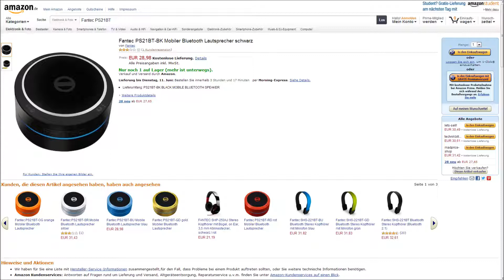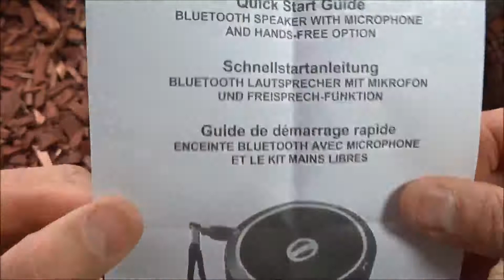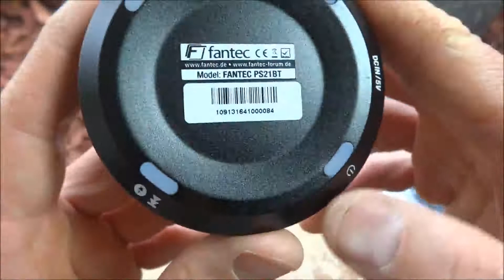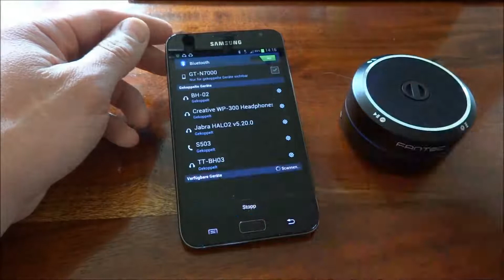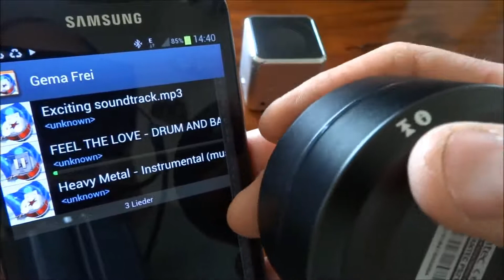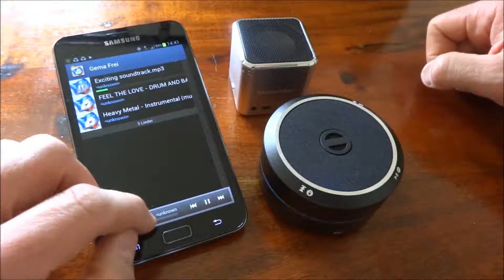"FANTEC PS21BT MOBILE BLUETOOTH LAUTSPRECHER" -Test